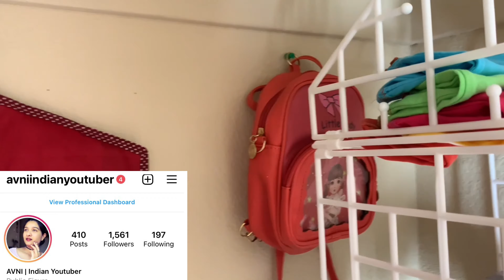Family Health Update || Thank You for the Get Well Wishes || Kiara wardrobe organizer || Avni Vlog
indian mom real morning routine indian mom busy morning routine indian breakfast routine indian mom daily routine indian lunchbox ideas indian healthy breakfast routine
INDIAN MOM BUSY MORNING ROUTINE 2021
Lunch Routine
Daily Kitchen Routien
5am to 9pm daily routine of indian mom of two kids
daily routine of indian mommy of two year old toddler
daily routine
productive daily routine